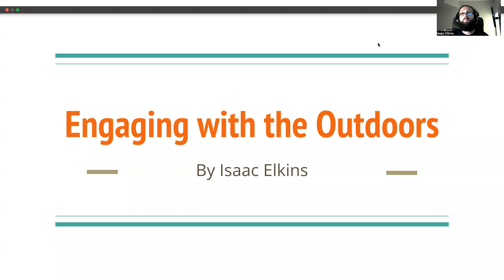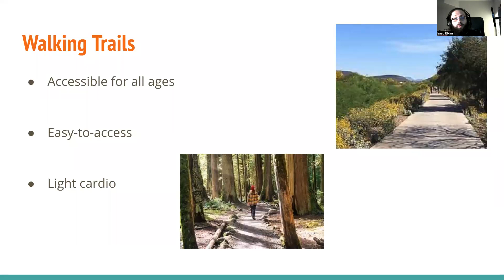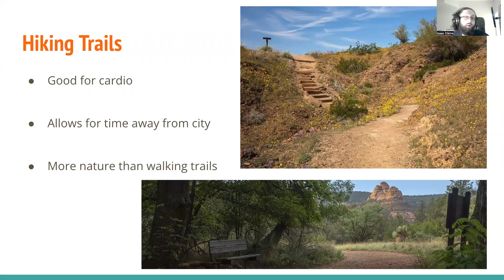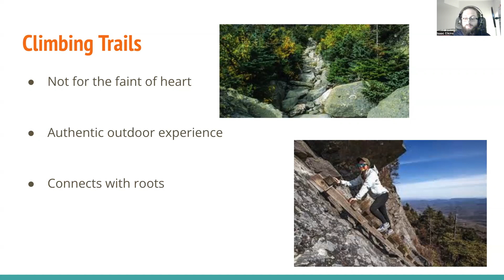Informative Benchmark Final Draft